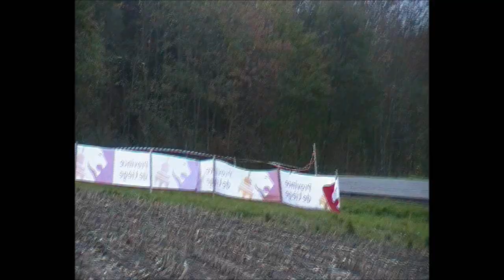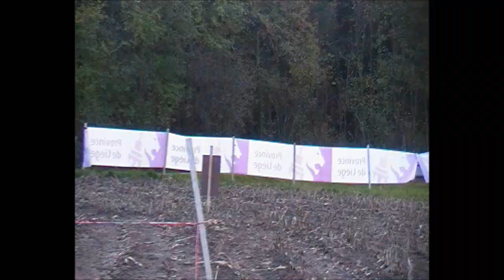Rallye du Condroz 2012 Shakedown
1er passage: un droite 250m après le départ
2ème passage: la cabane, quitté droite après la sortie terre